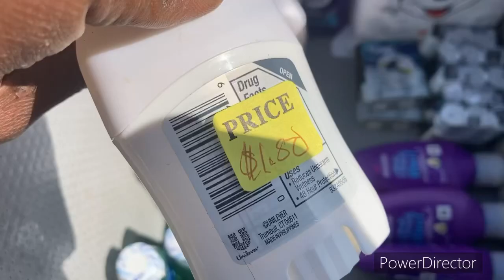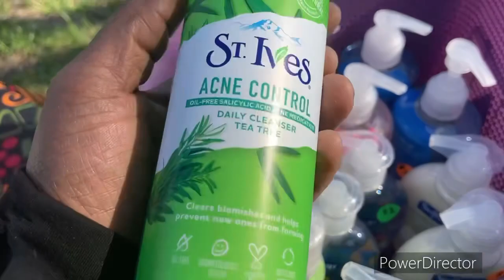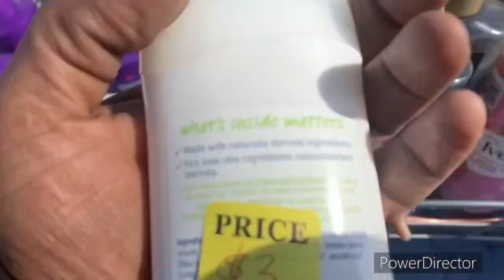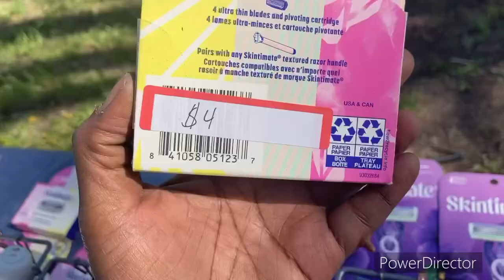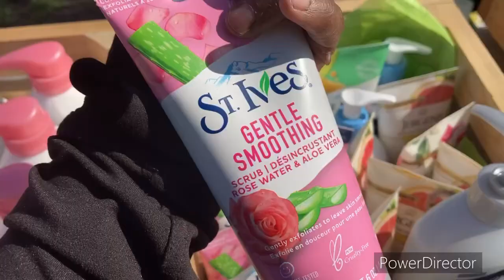Yard sale How To Price Inventory Small Business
Shalom Family